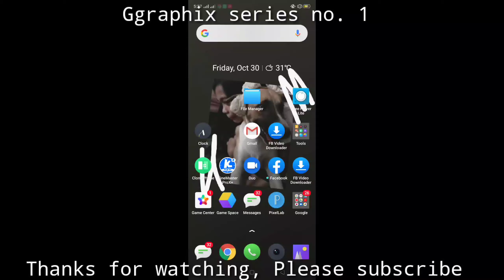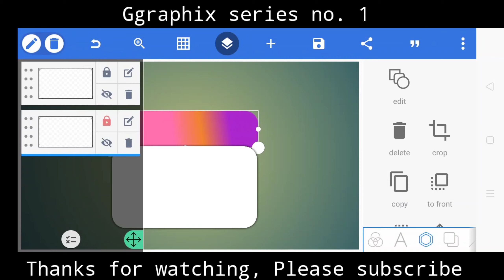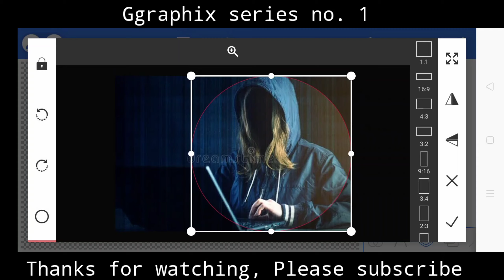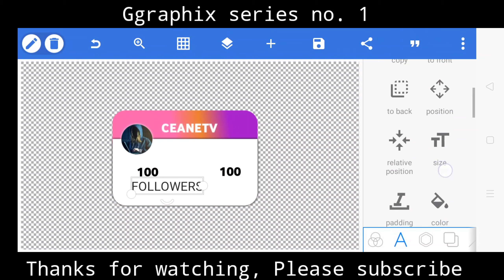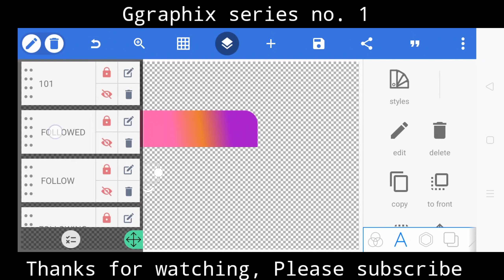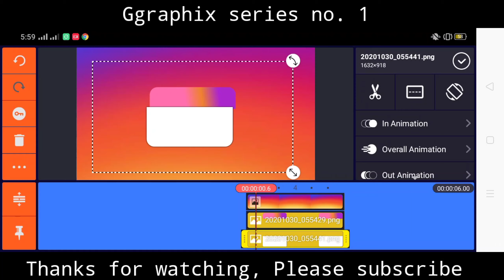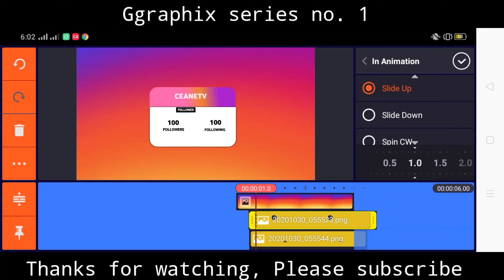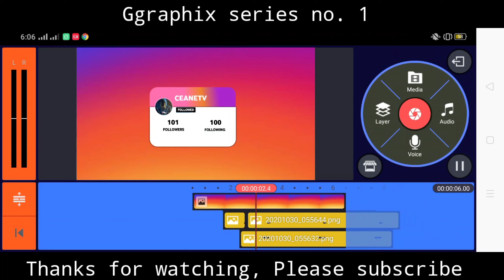How To Make Instagram Animation for Intro[Design]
may as well check mobile legends edit series, inshot hacks series, kinemaster series etc. ONLY IN MY CHANNEL
please support and be with my journey from being mediocre to a skilled one.
i promise i will upload a lot when I have a new phone : )